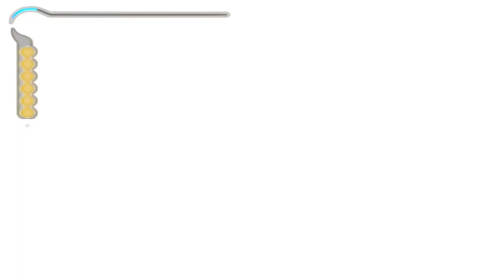Prince Of Persia The Sand Of Time Gameplay Walkthrough Part 16 II Above the Baths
Playing and enjoying the Prince Of Persia The Sand Of Time Gameplay Walkthrough Part 16 (Above the Baths).